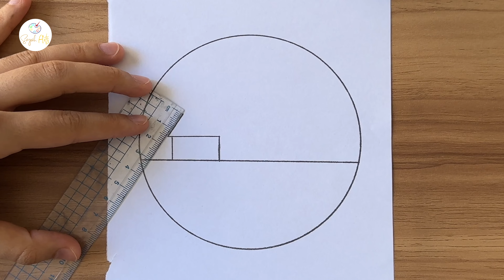Easy circle scenery drawing || Circle drawing for beginners || Easy drawing ideas for beginners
Hey guys!
In this art drawing tutorial i will show you Easy circle scenery drawing || Circle drawing for beginners || Easy drawing ideas for beginners.